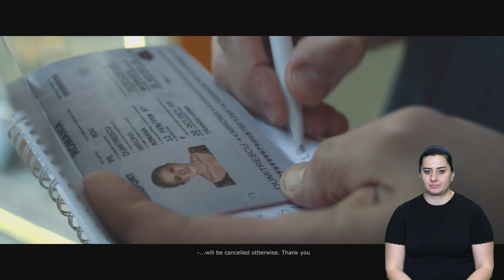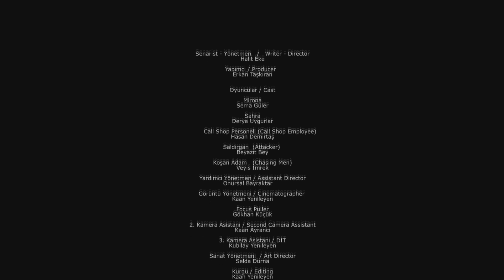Almodovar Teorisi I Kısa Film 2016 | Erişilebilir Versiyon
"İnsan bir yeri terk ederken yanında sadece kendisini götürebilir."

Yönetmen: Halit Eke
Yapımcı: Erkan Taşkıran
Tür: Kurmaca